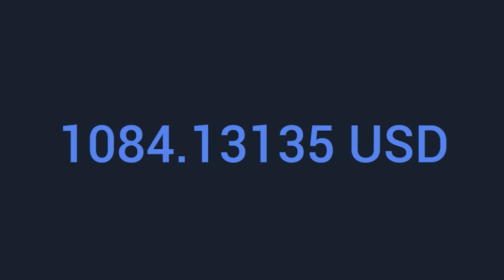Rap & Hip-Hop /Savior Search/ without copyright/